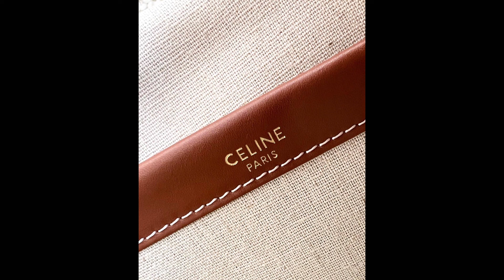셀린느스몰카바스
카톡문의;chic9chic9